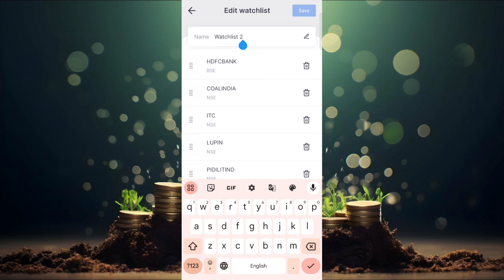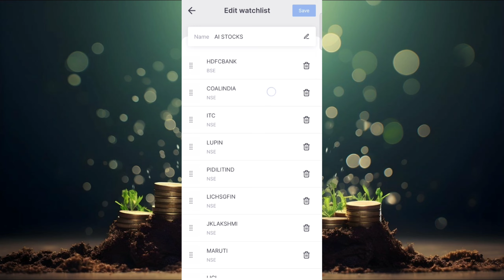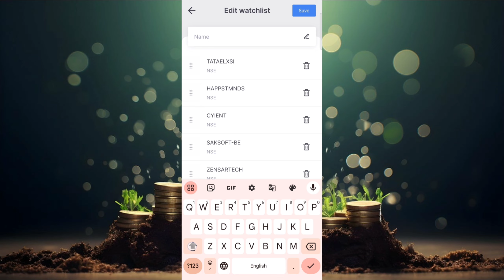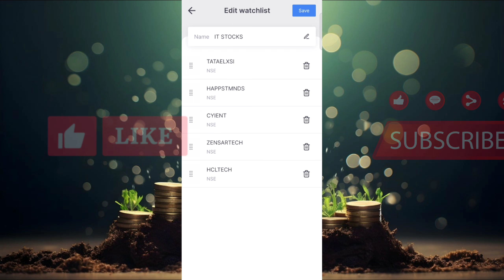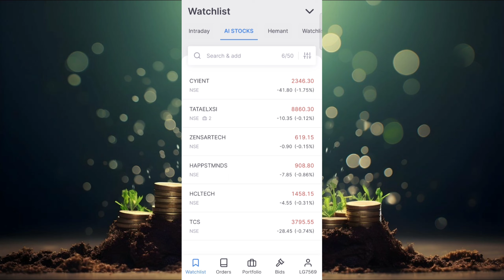How to create watchlist in Zerodha Kite | Zerodha Kite me watchlist kaise banaye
📢 What You'll Learn in This Tutorial: how to create watchlist on zerodha kite app

== Smart Hemant 4 You:-    / @smarthemant4you
== Smart Study Education:-    / @a2zcreatorsupport

Similar Queries-
zerodha buy sell process zerodha nifty 50 watchlist
how to add more than 7 watchlist in zerodha
zerodha watchlist name change
zerodha watchlist settings
zerodha tutorial
best watchlist in zerodha
zerodha varsity
how to create watchlust in zerodha kite
zerodha kite app me watchlist kaise banaye
zerodha me watchlist kaise banaye
zerodha kite watchlist create
zerodha app me watchlist kaise banaye
stock watchlist banane ka sahi tarika
stock market for beginners
zerodha kite
zerodha
how to check Zerodha IPO status in Hindi
Zerodha IPO status
Zerodha IPO status check
Zerodha IPO apply
Zerodha IPO kaise kharide
how to check upcoming IPOs
how to check running IPOs
Zerodha IPO allotment status
Zerodha IPO status request pending
Zerodha IPO apply
Zerodha IPO buy and sell
zerodha se ipo kaise apply kare
how to apply ipo in zerodha
zerodha kite ipo apply
how to apply ipo by zerodha
zerodha se ipo kaise kharide
zerodha me ipo kaise lagaye
ipo apply onlineipo apply through zerodha
zerodha kiteipozerodha ipo apply process
how to apply ipo zerodha

Connect with "Techno Hemant" on social media for the latest AI, Chat GPT-related tools, and much more: ❤️.